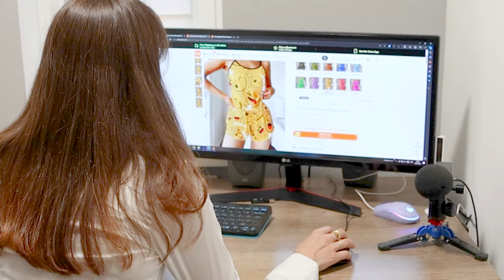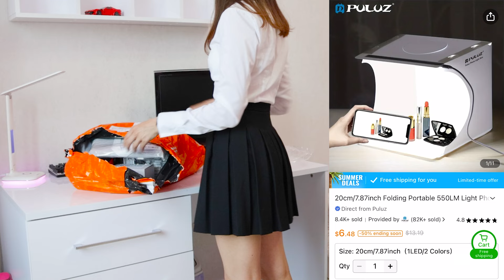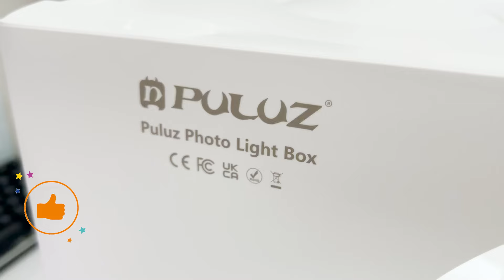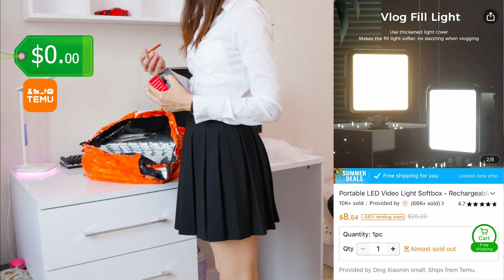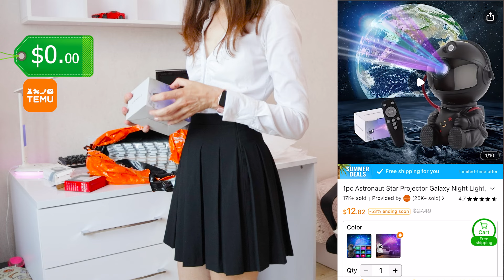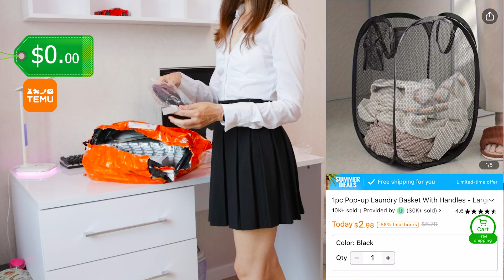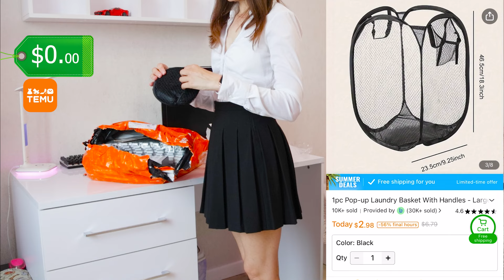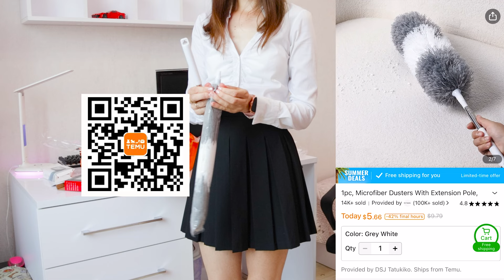What can I get from Temu up to $100? Unpacking and inspection of goods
🎁 Big gift packs for you! Follow the link
Offer valid only for new Temu users with qualified orders

Link to products from my order. By using my link and code above, you can get some free items.:(you can remove what you think is not necessary.)
- Wireless mouse with replaceable battery - 10m stable USB transmission, silent buttons, 25mm thin body, colorful pulsating light - perfect for all devices!
- Pajama set with heart print. Round neck top and shorts with a "salad" trim. Women's clothing for sleep and relaxation
- 1 pc. Super Absorbent Microfiber Non-Slip Floor Mat for Bathroom, Toilet, Shower and Kitchen - Cute Pattern for Home Decor and Bathroom Accessories
- Portable LED Video Light Softbox - Rechargeable, Dimmable, CRI95+ Dual Color Light for DSLR Camera and Vlogging Camera
- 2/3/5 pcs. Mini USB light bulb, small night lamp with unique design, portable lamp for lighting at night
- 20cm / 7.87in 550 Lumens Foldable Portable Awning Photo Studio Kit with 2 Color Backgrounds (Black & White), Expanded Size: 24 x 23 x 23cm / 9.44 x 9 x 9in
- 1 Holder and 2 Toilet Brush Set Bathroom Wall Mounted Toilet Brush Flexible Silicone Bristles Toilet Brush Head Bathroom Accessories
- Memory Card Sd Card U3 Memory Card Tf Flash Cards 4GB 8GB 16GB 32GB 64GB 128GB 256GB Memory Cards + SD Adapter
- Flat Sandals For Women Lightweight Open Toe Summer Shoes Ladies Elastic Band Sandals
- 1pc, Microfiber Brushes with Extension Rod, Dust Extractor Brush, Flexible Microfiber Brush Head, Reusable Washing Brush for Fan, Furniture, Car, Cleaning Tools, Cleaning Tools
- 12 Pcs Creative Jigsaw Puzzle Rug Full Urban Block Floor Rug Solid Color Square Bedroom Rug Floor Mat 11.8 * 11.8 Inch Home Decor Room Decor Housewarming Gift
- One Astronaut Starry Sky Projector Night Light Christmas Bedroom Sky Decor Small And Bright Cute Astronaut LED Lamps Space Nebula Star Cloud Remote Control
- Smiley Face Pajama Set Cute Round Open Top Vest And Elastic Shorts Women's Sleep Wear
- 1 pc. Pop Up Laundry Basket With Handles - Large Capacity Folding Mesh Basket For Dirty Clothes Storage, Laundry Organization And Storage For Bathroom, Bedroom, Laundry Room And Dorm